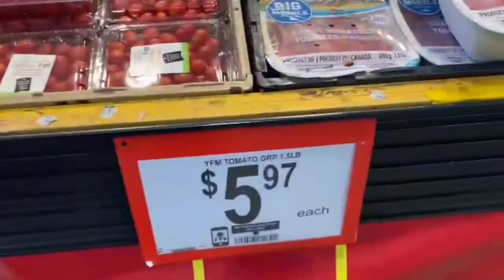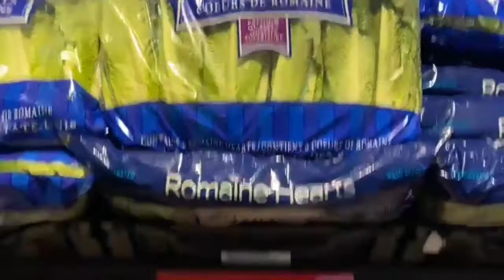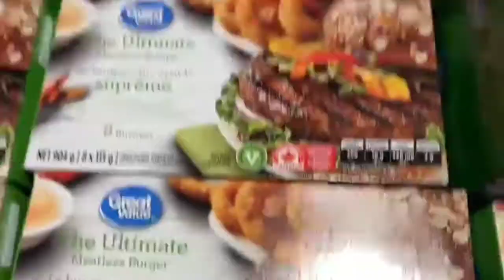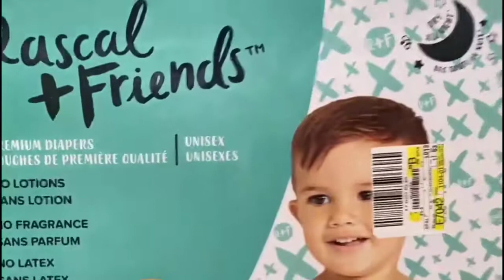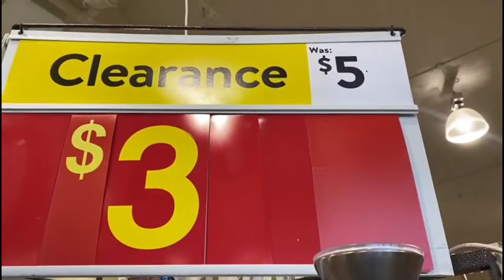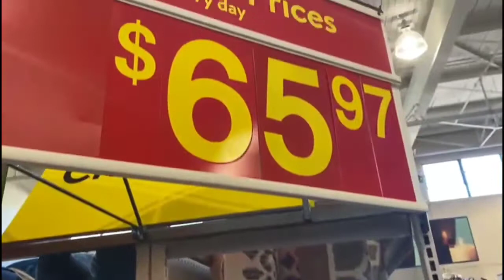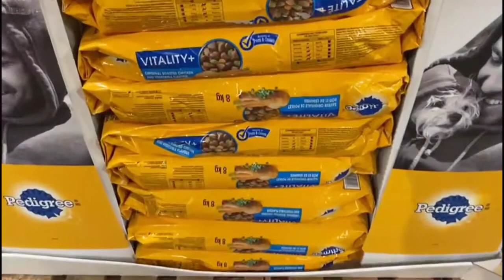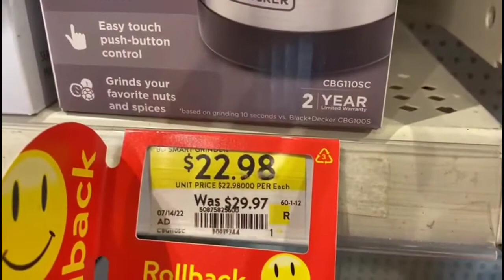Walmart Vancouver shopping tour August 11-17,2022 沃尔玛超市本周特价商品温哥华加拿大🇨🇦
Walmart Vancouver weekly shopping tour August 11-17,2022 温哥华沃尔玛超市本周特价